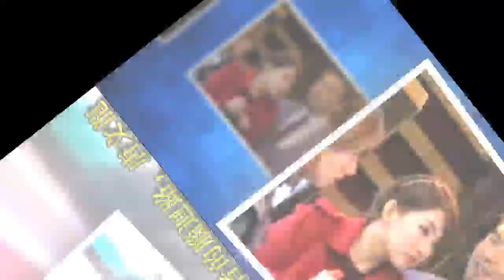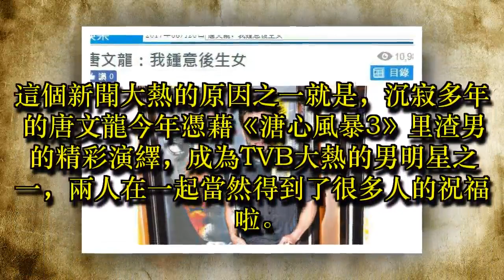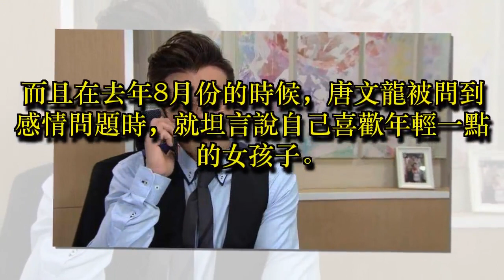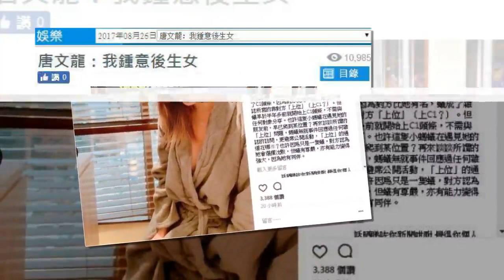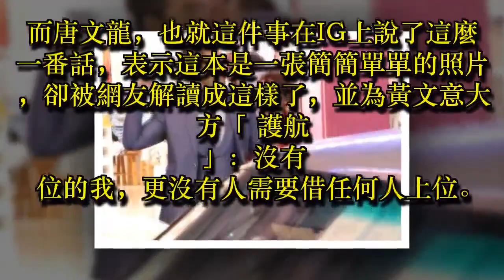「父女戀」又怎樣？TVB女明星被罵借男的上位，噴子夠噁心的……